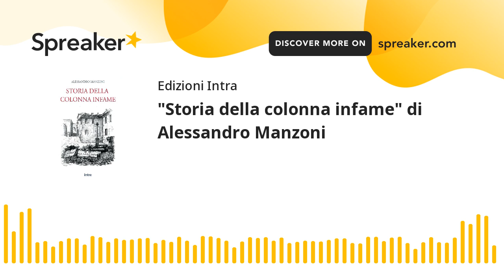"Storia della colonna infame" di Alessandro Manzoni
Pandemia e processi. Un celebre saggio del Manzoni.

Storia della colonna infame è un saggio storico pubblicato come appendice a I promessi sposi (nella sua edizione definitiva del 1840). La vicenda narra del processo intentato a Milano, durante la terribile peste del 1630, contro due presunti untori ritenuti responsabili del contagio pestilenziale tramite misteriose sostanze, in seguito ad un'accusa – rivelatasi poi infondata - da parte di una "donnicciola" del popolo, Caterina Rosa. Il processo decretò sia la condanna capitale di due presunti untori, Guglielmo Piazza (commissario di sanità) e Gian Giacomo Mora (barbiere), giustiziati con il supplizio della ruota, sia la distruzione della casa-bottega di quest'ultimo. Come monito venne eretta sulle macerie dell'abitazione del Mora la “colonna infame”, che dà il nome alla vicenda. Solo nel 1778 la Colonna Infame, ormai divenuta una testimonianza d'infamia non più a carico dei condannati, ma dei giudici che avevano commesso un'enorme ingiustizia, fu abbattuta.

Alessandro Manzoni (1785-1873) – scrittore, drammaturgo e poeta – è uno degli esponenti più importanti del Romanticismo italiano ed è considerato come uno dei più importanti intellettuali del XIX secolo.